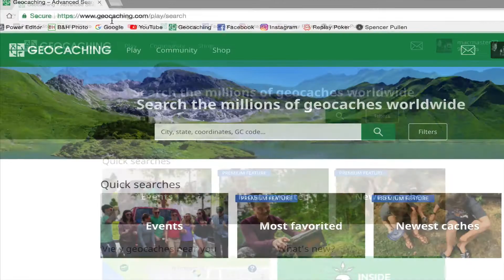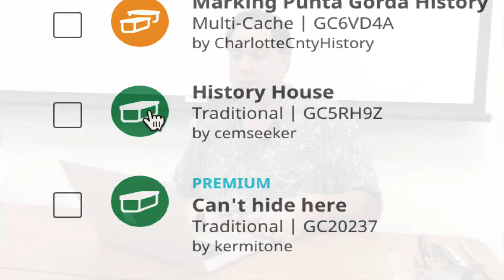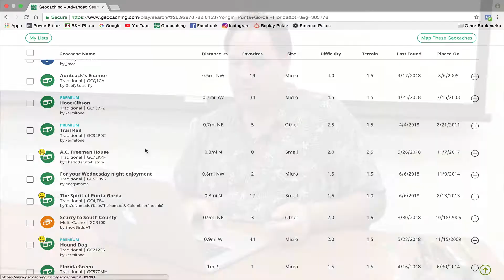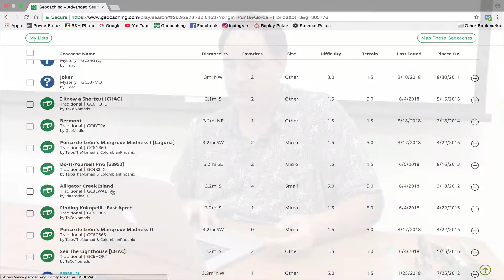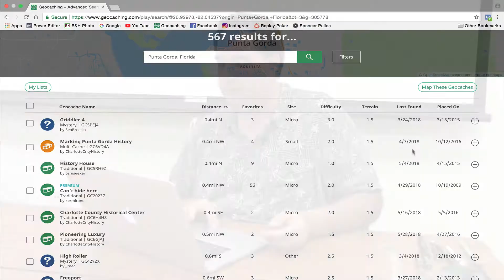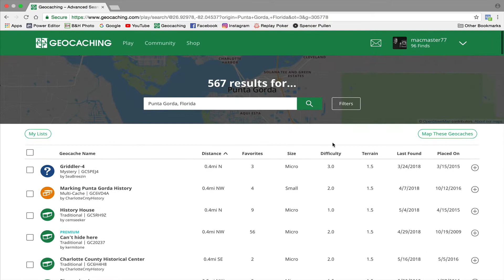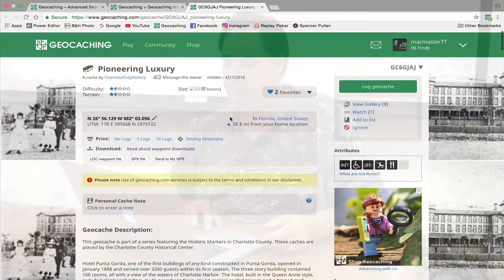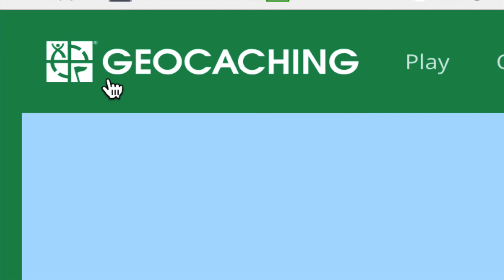Geocaching – A Photographer's Tool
Spencer Pullen explains how geocaching can help your photography. Geocaching is a worldwide treasure hunt. One of the goals of the game is to take players to different parts of the world and see new places. In this video, Spencer shows what "tools of the trade" he uses as well as options for smart phones and hand held GPS devices.